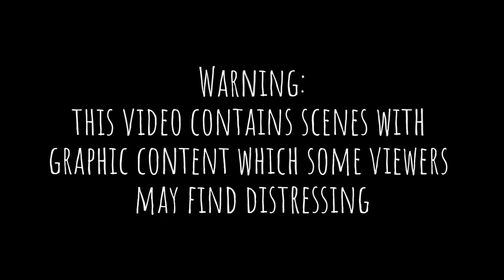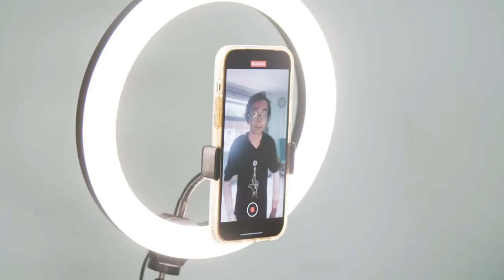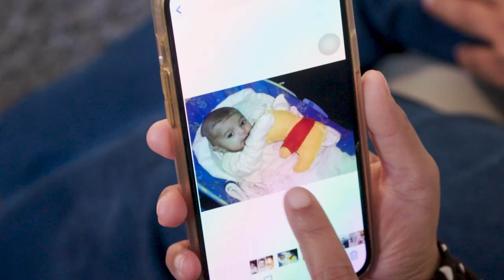The 'Karate' Teen With Butterfly Skin | BORN DIFFERENT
A TEEN who was predicted to live up to just three days by doctors is outliving the expectations and challenges of his condition. Mohammed Fazeel Irfan, 16, was born with Recessive Dystrophic Epidermolysis Bullosa - commonly known as EB. Due to the immense amount of pain and blistering of his skin, he has to triple think about doing a basic thing such as turning over in bed and waking up to a quite unconventional morning routine of skin wrapping, which most days, takes about five hours to complete. Despite the trials that come with his condition, Mohammed is a bubbly, down to earth and ambitious character who is passionate about bringing awareness and hopefully one day, a cure to EB.

Videographer: Marcus Hessenberg
Producers: Courtney Buabeng, Emilia Jiang, Yasmin Walker
Editor: Hailey Wang